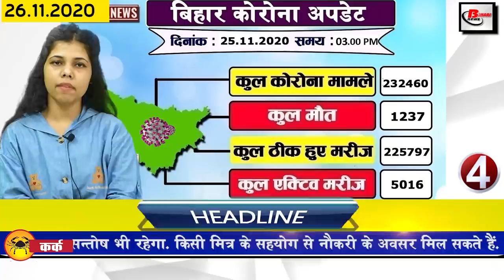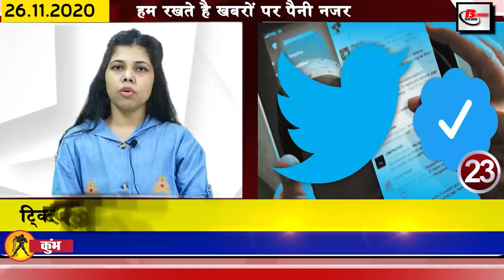Bihar News of Weather,Corona cases in Bihar,Muzaffarpur,DCECE Exam,Bhagalpur,Lalu Yadav,Nitish Kumar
1. NTPC removes vacancies for diploma engineers
National Thermal Power Corporation Limited has removed 70 vacancies for the post of Diploma Trainee for Diploma Holding Engineers. For which the last date of application is December 12, the first selected candidates will be given 2 years of training. After this they will be placed at W7 grade with 24000 basic pay.
2. You will get to see a lot in the litchi garden of Muzaffarpur
3. DCECE exam will start from today
The examination of Polytechnic Engineering, Para Medical, Para Medical Dental under DCECEexam conducted by Bihar Joint Entrance Competition Examination Board Patna is scheduled to start from today i.e. on November 26 and November 27 at 43 examination centers in Patna / successful and peaceful examination For the event, the deputed administrative and police officers have been briefed in the Hindi Bhavan auditorium, during this time the thermal scanning hand sanitizer and social distance has to be implemented keeping in mind the Kovid-19. Instructed to execute from
4. More than 700 cases of CoronacasesinBihar
There is a decline in the number of corona affected in Bihar, according to the data released by the Health Department in the last 24 hours of the last day, a total of 763 new cases have been reported, after which the number of affected has increased to 232460. Talking about the number of affected districts, 292 new cases have been reported in the capital Patna, while 34 new cases have been reported in Muzaffarpur.
5. The effect of cyclone will be seen in Bihar
The impact of cyclone prevention can be seen in Bihar today, according to the information received, due to the effect of westerly wind, the effect of frost and cold in Bihar is increasing due to the snowfall in Kashmir, Himachal Pradesh and Tibet. Suddenly it has fallen. Virendra Kumar, meteorologist of Bihar Agricultural University, Sabour, told that due to the prevention of cyclonic storms that rose in the Bay of Bengal, the sky of the district will be cloudy from 26 November. The effect of west wind will be less,
6. 17 thousand posts to be reinstated by March next year
7. Bhagalpur Jharkhand rail journey became easy
8. Today we will talk about Ratan Rajput in Bihari identity
9. Under HarGharNalJalYojana in Bihar, complaints will be resolved in 24 hours
The complaint of Chief Minister Nitish Kumar's ambitious Nal Jal Nishan Yojana in Bihar will now be resolved within 24 hours. The state government has prepared its detailed action plan to get the benefit of this scheme continuously. There is a system of receiving complaints from the three departments of Public Health Engineering, Panchayatiraj and Urban Development and Housing Department on the same toll free number 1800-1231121.
10. More than 500 teams formed for coronatestinBihar
11. Air travel from Patna to Mumbai will now be easier
12.VijaySinha wins the post of Assembly Speaker
13. Administration strict on Kartik purnima
14. CBI opposes Laluyadav bail
15. Audio spread with Lalan Paswan increases RJD's problems
16. RJD supports today's trade union strike
Today, the trade union has announced a strike across the country, which the RJD has said to support on its behalf. The RJD has also decided to hit the road in this strike demanding the new Transport Act, privatization of railways and providing ration cards to transport workers in lockdown.
17. Manoj Jha and Tejashwiyadav advised non-assembly members to stay out during voting
18. Anant Singh took oath in a unique way
19. Deputy CM to issue letter to Jharkhand government after Lalu's call
20. Mahendra Singh Dhoni coach said goodbye to the world
21. Today date is recorded in India history for several reasons.
Today has its own special significance in the history of India. In 1949, the Indian Constituent Assembly adopted the Constitution. In 1960, STD service of telephone started between Lucknow and Kanpur for the first time in India. In 2005, Vijaypat Singhania of India Set the world record for the flight of the hottest air balloon, reaching 69 thousand 852 feet. November 26 is also celebrated as World Environment Protection International Day.
22. Shaheer Khan engaged to his girlfriend Ruchika Kapoor
23. New rules for blue tick on Twitter to be followed
24. Let us know what were the prices of bullion market and petrol diesel
If we talk about bullion market, the price of gold on November 25 was Rs 49,750 per 10 grams for 22 carats while Rs 24,750 per 10 grams for 24 carats. On the other hand, if we talk about silver, the price of silver was Rs 59,500 per kg.